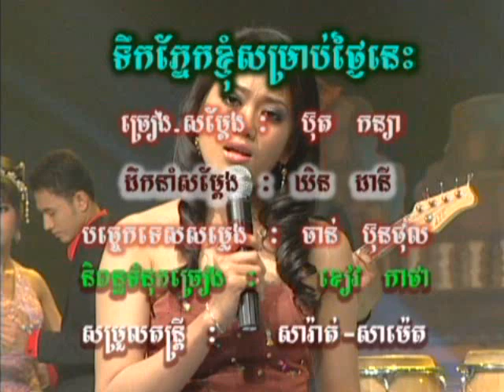KSM (Mai Sameth) #03 - Bot Kanya - Tirk Pnaek Somrab Tgnai Niss / ប៊ុត កន្យា - យំសម្រាប់ថ្ងៃនេះ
ទឹកភ្នែកសម្រាប់ថ្ងៃនេះ
khmer karaoke